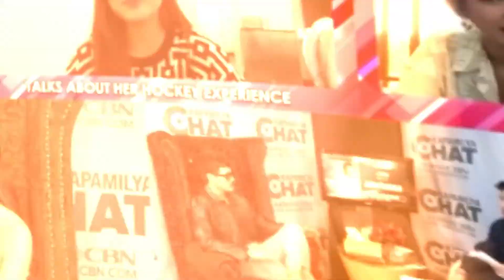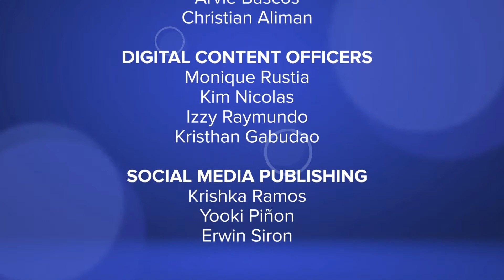Eli, Jeff, RZ, Brian, Joshua & Niko | Kapamilya Chat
Kapamilya Chat with Eli, Jeff, RZ, Brian, Joshua & Niko.